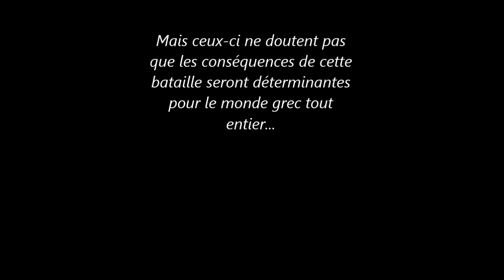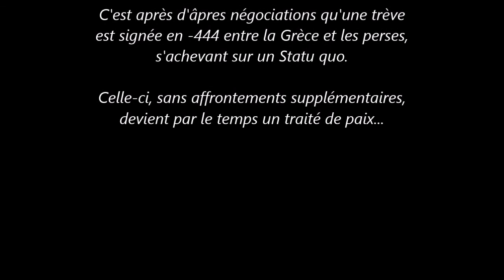RTW,mod 300, Pour la Grèce ! épisode final : un futur incertain...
La guerre de résistance des grecs contre les perses va peut être enfin connaître sa fin. au grand dam du peuple grec lui même...